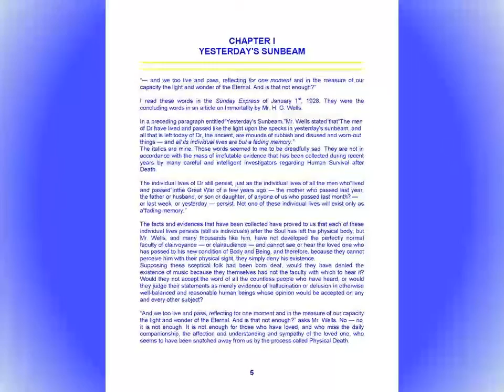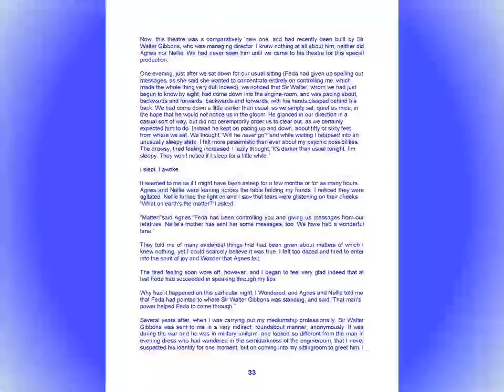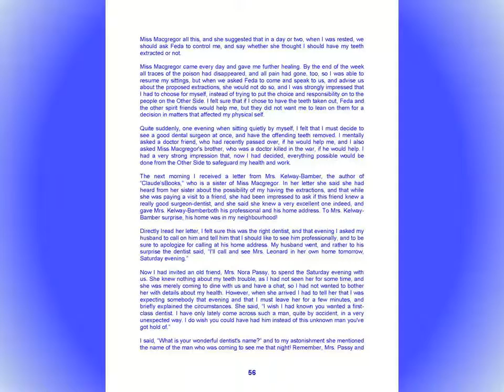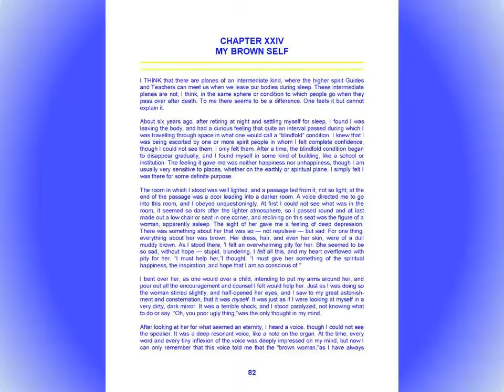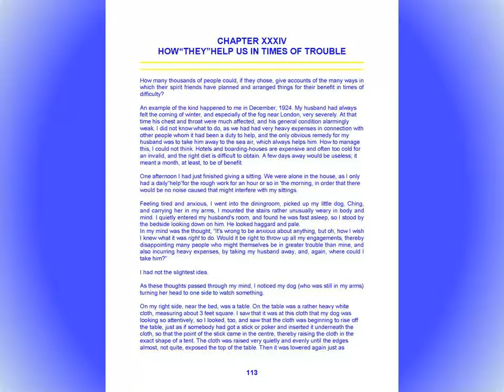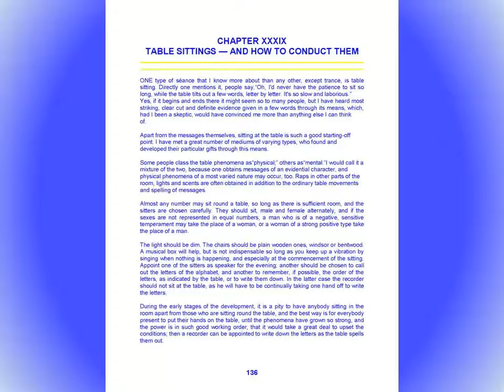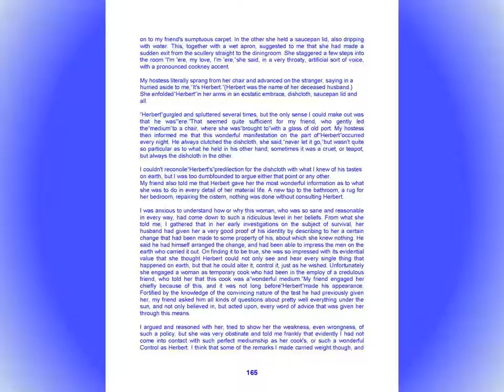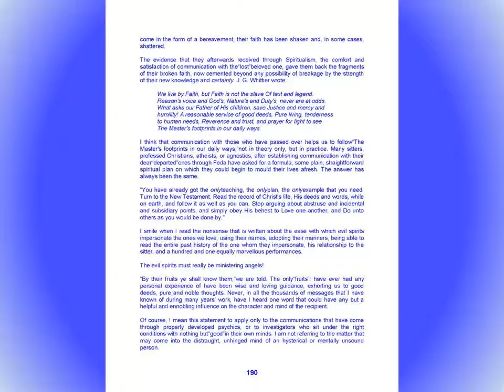My Life in Two Worlds Gladys Leonard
This is a great book for the interested in learning more about spirit communion, with many valuable topics addressed within it. And yes, this is one of my favorites for all of the following points.  The author also has astral travel experiences which she describes in detail. Best of all she is interested in spiritual work for the sake of helping others, an excellent theme if there ever was one. Ms. Leonard recounts vivid out of body experiences while in the dream state, some of which are a joyous heavenly realms, others between the earth and the so-called etheric planes, and even the lower planes where ugliness and sin are rampant. It is very motivating to understand how our sins and selfishness can put us into spiritual bondage even unto hells below.

For links to over 400 free mystic, Native American, spiritualism, angelic realms, positive affirmations, and new age ebooks, go to: